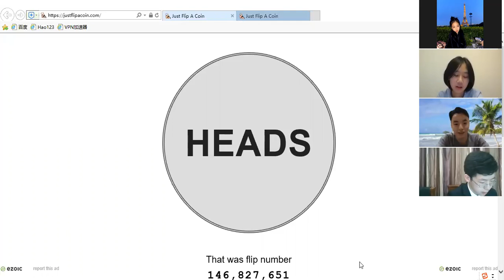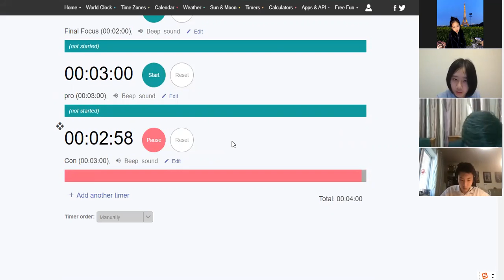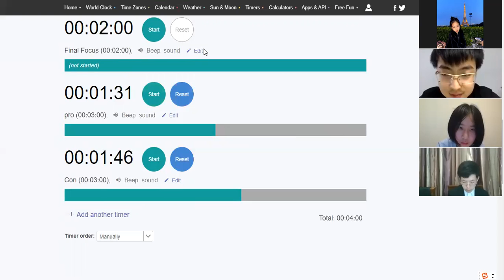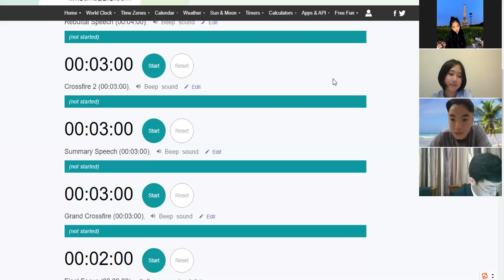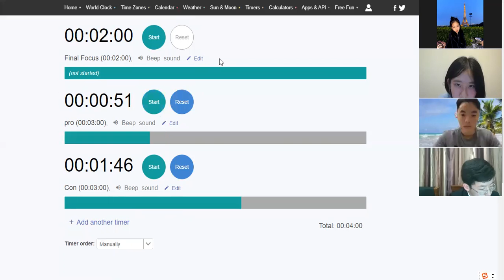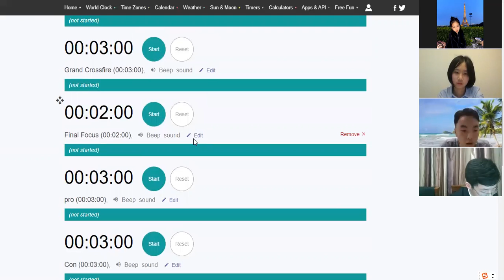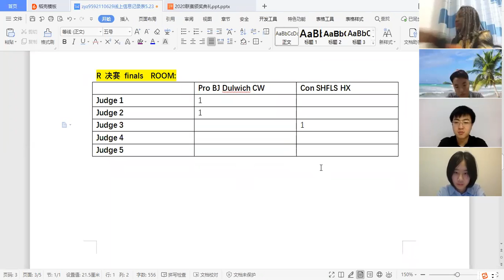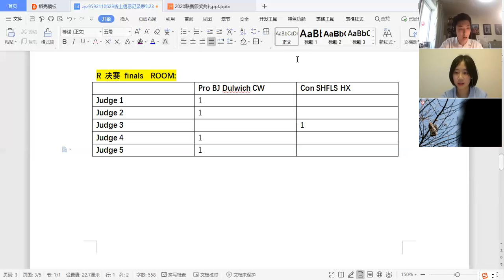May 24th 2020 High School Public Forum Finals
Resolved: "Technology companies' use of personal data is more beneficial than harmful."

BJ Dulwich CW (PRO) vs. SHFLS HX (CON)